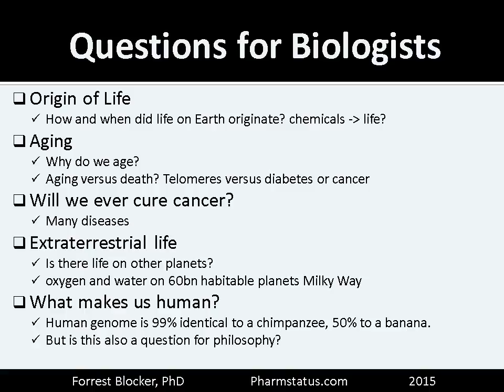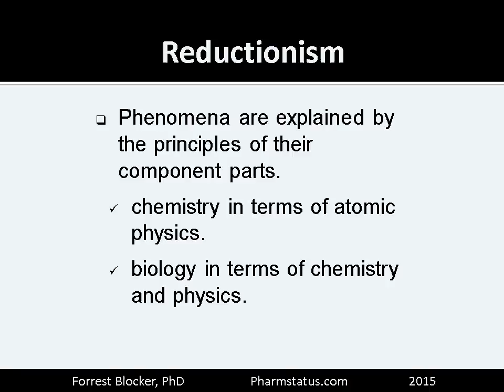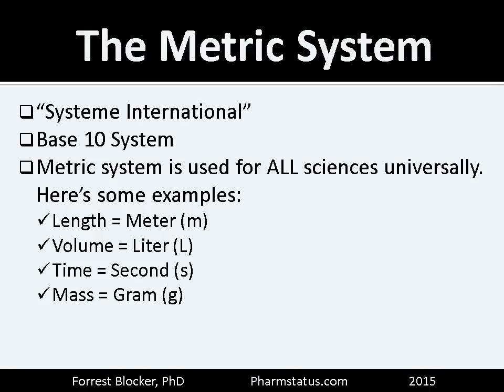Lecture 1 introduction to molecular biology pharmstatus